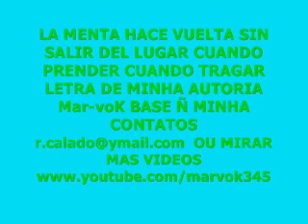hip hop marvok la mente